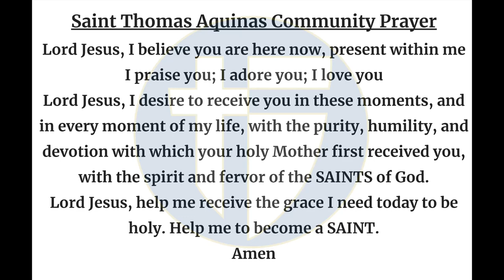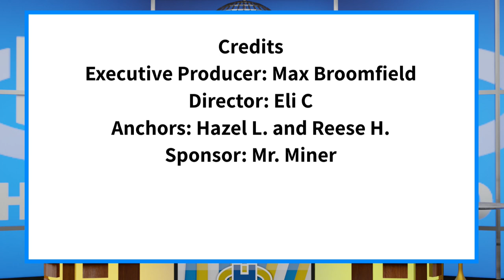The Halo Morning Show 4/18/24